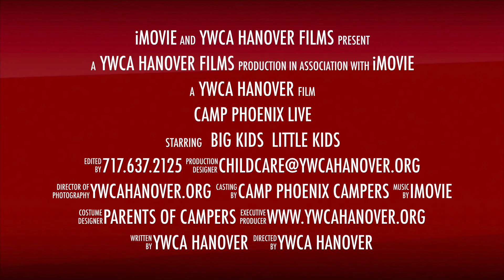Camp Phoenix Live